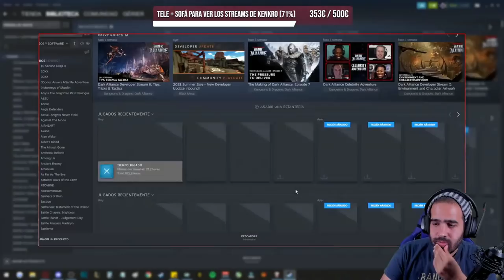MI MEJOR RUN CON TAINTED THE LOST HASTA LA FECHA • Isaac Repentance - Episodio 258